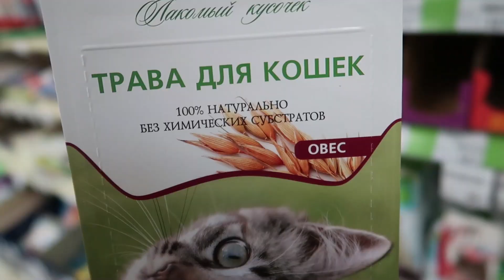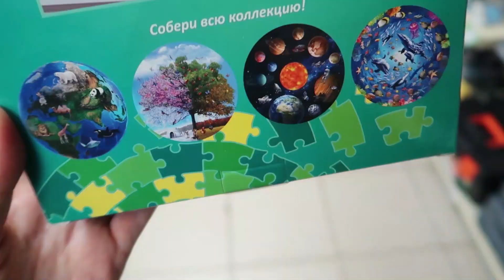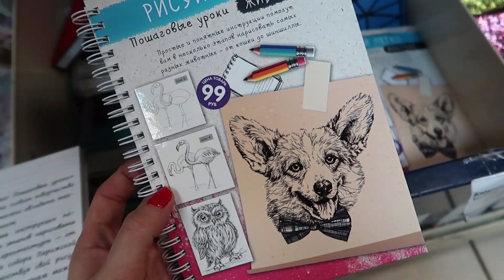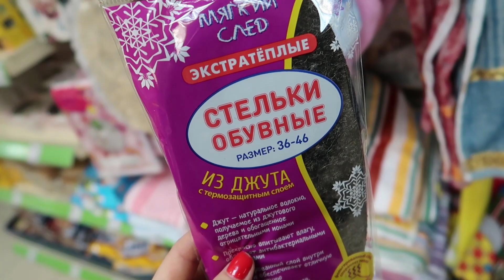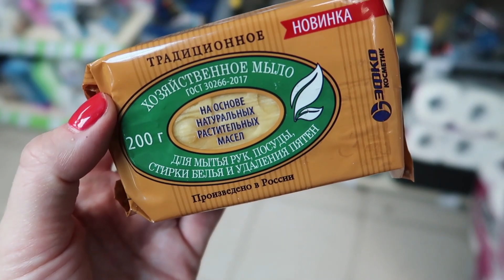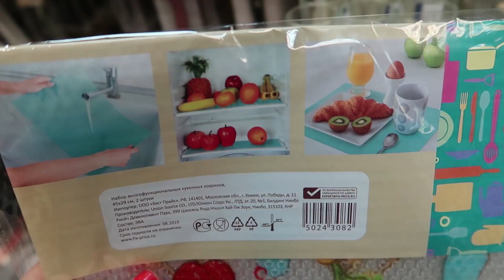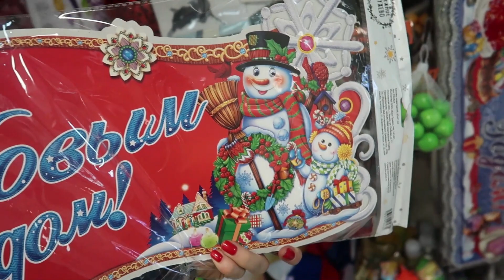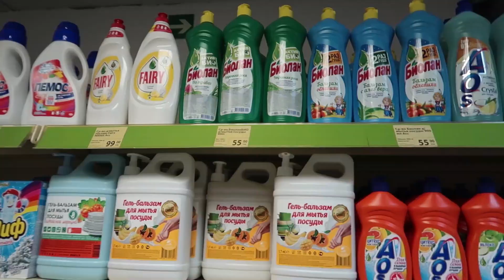💚 ФИКС ПРАЙС СРОЧНЫЙ ВЫПУСК🤩 ЗАВЕЗЛИ ГОРЫ КРУТЫХ НОВИНОК❤️ОБЗОР ПОЛОЧЕК FIX PRICE НОЯБРЬ 2019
Всем привет✌! Сегодня сделаю обзор новинок из магазина Фикс Прайс. Ноябрь 🍂 2019. Новинки Fix Price 2019. Обзор цен. Видео из магазина Фикс Прайс.

📌Видео каждый день💥 Я снимаю ежедневные семейные влоги

🆓Регистрация в Фаберлик. Получи 1000 руб в подарок🎁